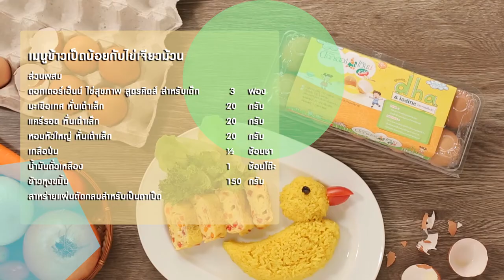แจกฟรี! "ข้าวเป็ดน้อยกับไข่เจียวม้วน - Rice duckling with omelet roll"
สูตรการทำอาหารโดย อ.ยิ่งศักดิ์ ในเมนู "ข้าวเป็ดน้อยกับไข่เจียวม้วน - Rice duckling with omelet roll" ทั้งภาษาไทย &

ผลิตภัณฑ์ : ดอกเตอร์เฮ็นน์ ไข่สุขภาพ สูตรคิดส์ สำหรับเด็ก : Dr. Henn brand kids formula egg

ดอกเตอร์เฮ็นน์ ไข่สุขภาพ สูตรคิดส์ สำหรับเด็ก 3 ฟอง
มะเขือเทศ หั่นเต๋าเล็ก 20 กรัม
แคร์รอต หั่นเต๋าเล็ก 20 กรัม
หอมหัวใหญ่ หั่นเต๋าเล็ก 20 กรัม
น้ำมันถั่วเหลือง 1 ช้อนโต๊ะ
ข้าวหุงขมิ้น 150 กรัม
สาหร่ายแผ่นตัดกลมสำหรับเป็นตาเป็ด

1.ต่อย ดอกเตอร์เฮ็นน์ ไข่สุขภาพ สูตรคิดส์ สำหรับเด็ก ลงในภาชนะใส่ มะเขือเทศ เเคร์รอต หอมหัวใหญ่ ปรุงรสด้วย เกลือป่น ตีผสมให้เข้ากัน เตรียมไว้

2.เทน้ำมันใส่ภาชนะตั้งไฟพอร้อนใส่ส่วนผสมไข่ไก่ประมาณ 1/3 ลงทอดจนสุก ม้วนให้เป็นท่อนกลมยาว ขยับม้วนไข่ไว้ตรงกลางกระทะ เทไข่อีกครึ่งหนึ่งลงทอดจนสุกม้วนเป็นทอดกลม ขยับไข่ไว้ตรงกลางกระทะ เทไข่ที่เหลือลงทอดจนสุกม้วนไข่อีกครั้ง หั่นไข่เป็นท่อน จัดลงภาชนะเสิร์ฟรับประทานคู่กับข้าวหุงขมิ้นกดเป็นรูปเป็ดแต่งตาด้วยสาหร่ายแผ่น พร้อมรับประทาน.

Recipe for: “Dr. Henn brand kids formula egg”

1. Dr. Henn brand kids formula egg, boiled 3 pc
2. Tomato, diced 20 g
3. Carrot, diced 20 g
4. Onion, diced 20 g
5. Salt ½ tsp
6. Soy-bean oil 1 tbsp
7. Turmeric cooked rice 150 g
8. Seaweed, sheet, cut round for duck eyes

1.Whisk “Dr. Henn brand kids formula egg” in a pan and add tomato, carrot, onion and add taste with salt. Mix it evenly, keep it prepared;

2.Pour the oil in a pan and put it on a fire. When hot add 1/3rd of the egg mixture and fry it until done. Roll it into long round cones. Move the egg roll in the middle of the pan. Pour egg mixture once again and fry it until done. Roll it into a round cone. Move the egg in the middle of the pan. Pour the remaining egg mixture and fry it until done and roll it into a long cone once again. Cut the egg into bars and arrange it on a plate to serve, to eat with turmeric cooked rice in a duck shape. Dress it up with seaweed eyes. Ready to be eaten.

Line @yingsakfood